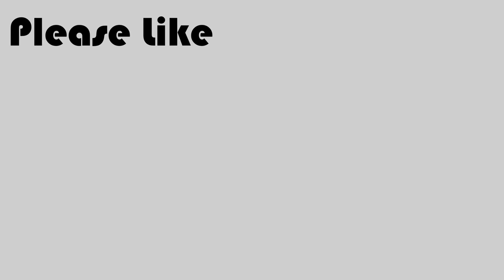*480fps Render | Stockbridge, GA | Dense Fog Ride Through | 1080p@480fps (1440p Enabled)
Here is a unique and rare shot of Stockbridge, Georgia on one of the town's foggiest days I've seen. I rode through this area and took like 15 videos of this event (Some I may upload in 480fps). I also saved the export in 1440p at 480fps and sharpened the video slightly from the original video, so you can get an optimal 1080p viewing experience until I am able to render in 4k with a better computer.
YouTube may only allow 60fps, but my gut tells otherwise... so I jumped into the future slightly to 480fps, so when the time comes of ubiquitous VR 360 degree videos everywhere (maybe?) at least my videos were at frame rates that the human eye calls reality and at decent resolutions for the time the videos were shot and rendered. Truly 480fps is at the point where the video (should) look like a window into that moment, even more than 4k because the video is so smooth and clear.

Footage Taken On December 1, 2017 on a Sony X1000 Action Cam at XAVC 720p 239.76fps (Upscaled & Sharpened to 1080p, Interpolated to 480fps, Upscaled to 1440p)